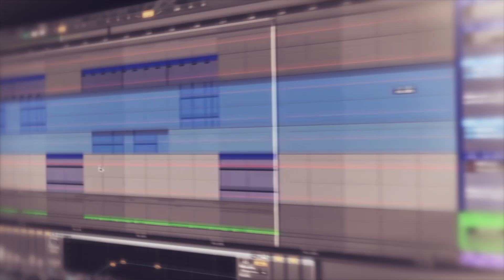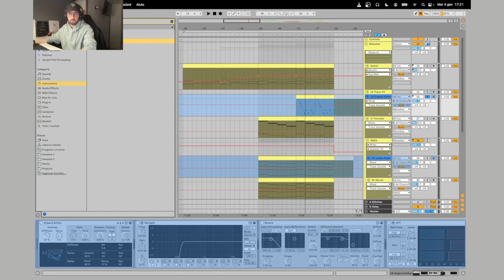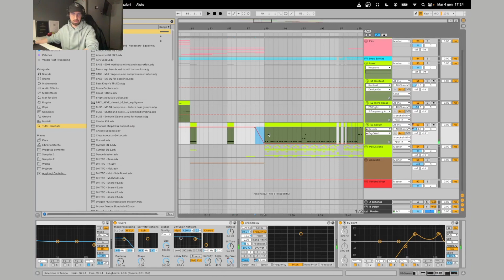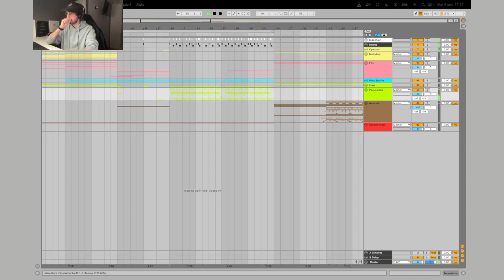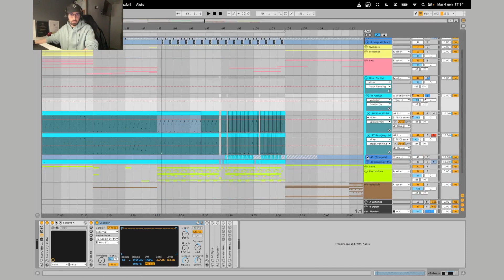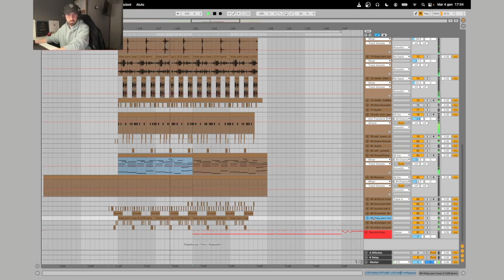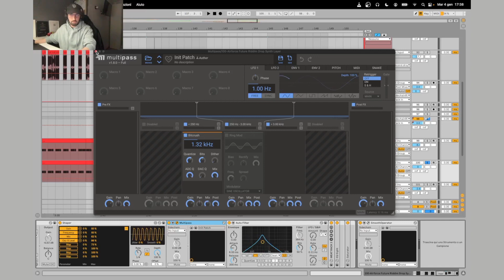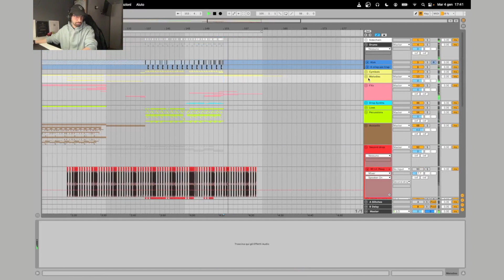Nextars - Void M [INSIDE LOOK]